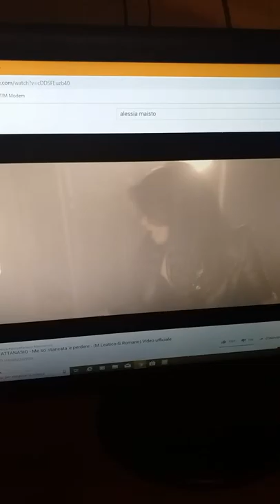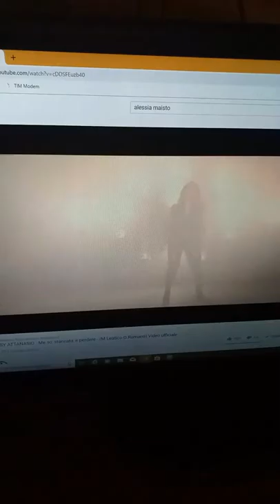Giusy Attanasio me so stancate e perdere